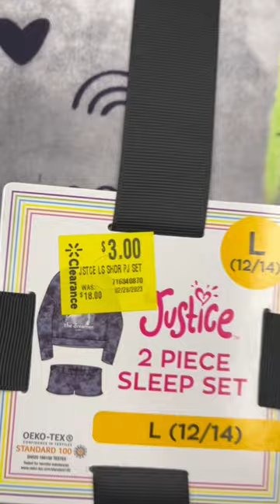Walmart Bras,Underwear & Sleepwear Clearance